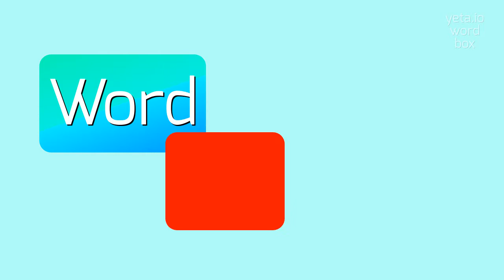How to say "earsh"! (High Quality Voices)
Watch in this video how to say and pronounce "earsh"!